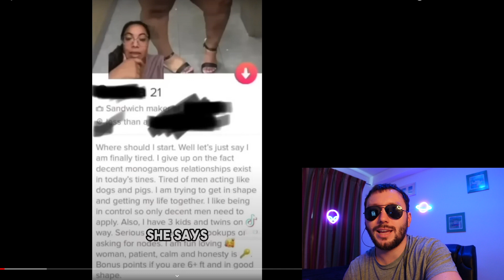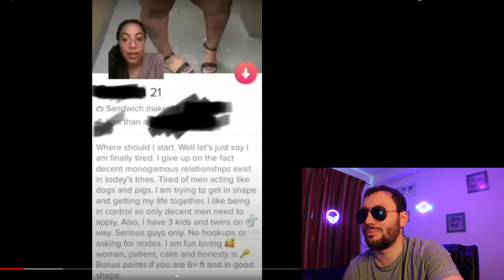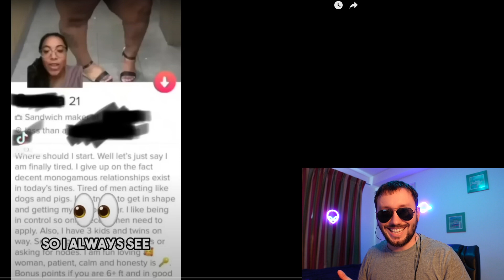Famous Streamers HUMBLE Spoiled Brat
💥 SONY ZV-1
💥 GOPRO HERO 8
💥 BLUE YETI
💥 OBS STUDIO
💥 AUDACITY